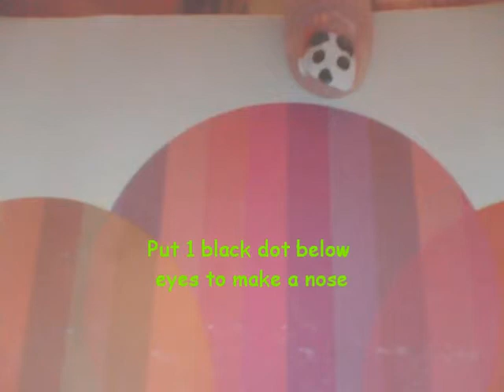Panda Bear Nails